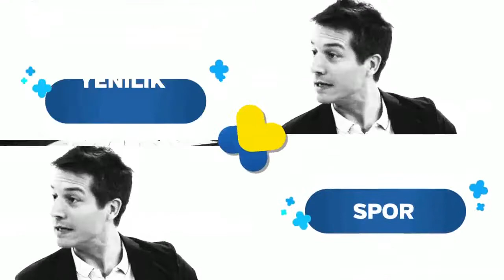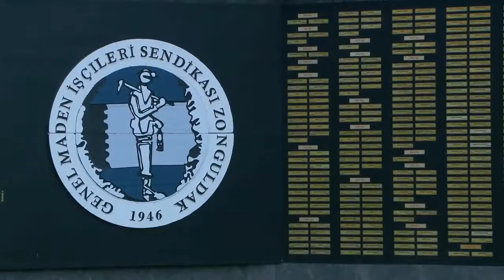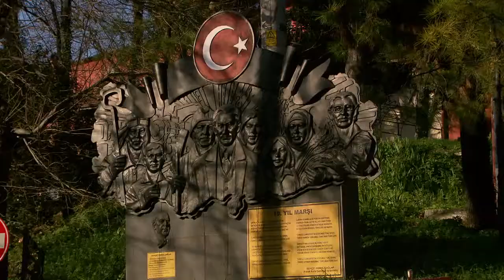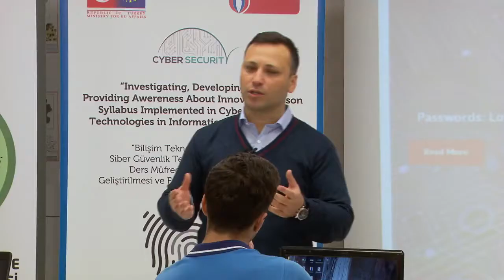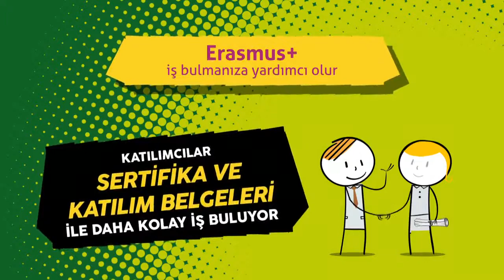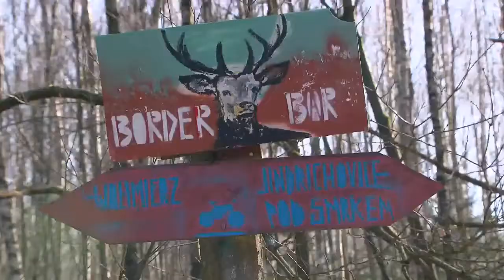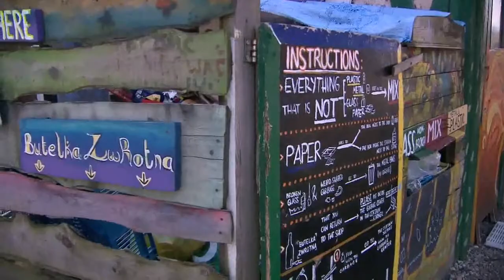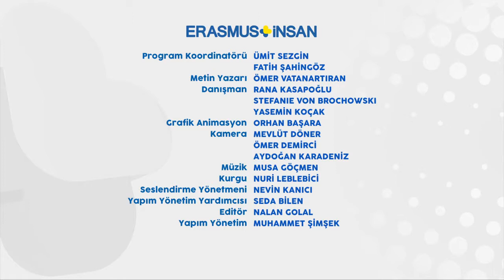Erasmus+İnsan Zonguldak ve Polonya'da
ZONGULDAK’DA “BEYAZ HACKERLAR” İŞ BAŞINDA
Zonguldak’ta bir yılda 500’den fazla market, şirket ve kurumun bilgisayar sistemleri korsanların siber saldırısına uğrayınca şehir harekete geçti. Şimdi şehirde bilgi işlem merkezi olan kuruluşlara ve öğrencilere siber güvenlik eğitimleri veriliyor.
POLONYA-ÇEKYA SINIRINDA BİR TÜRK TASARIMCI
Polonya’nın Çek Cumhuriyeti sınırında, küçük bir orman köyü olan Wolimierz’de yıllar önce terk edilmiş bir istasyon, şimdilerde sanat merkezi olarak kullanılıyor.